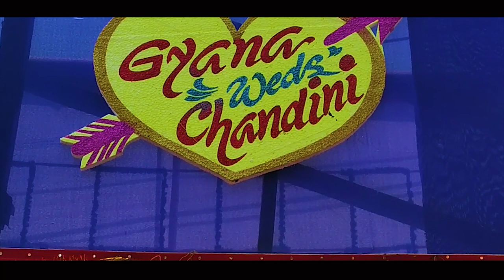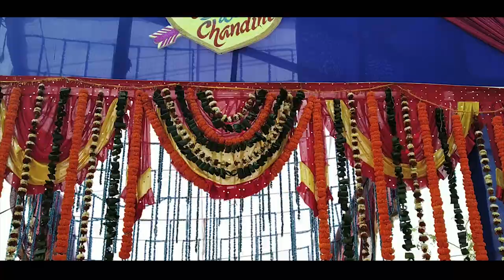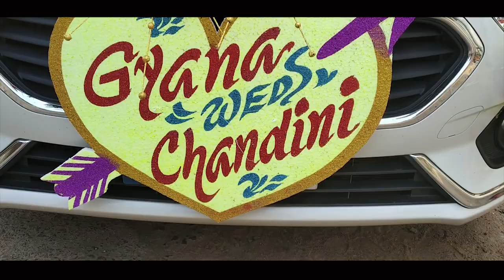@ Best Indian Hindu Wedding Video | gyana ranjan & chandini | 9114715378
Rudra digital Photo studio berhampur
vedio and photo sut wedding pagrma and barthday pre weddings
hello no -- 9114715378